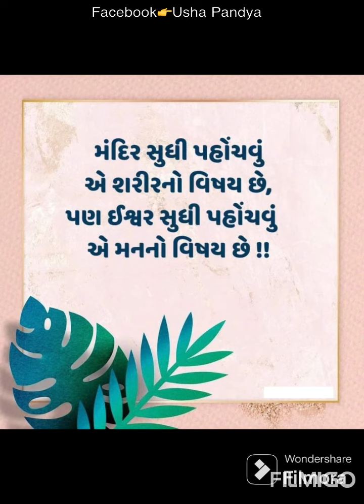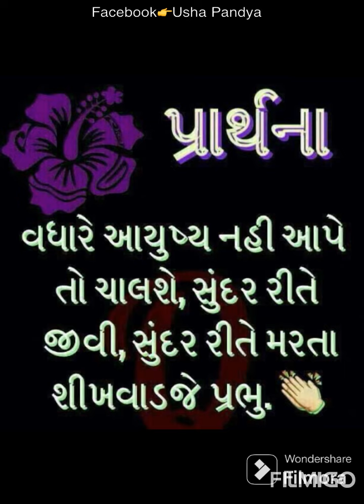શ્રાવણ માસ નિમીતે મહાદેવને પ્રાર્થના Usha Pandya Suvichar